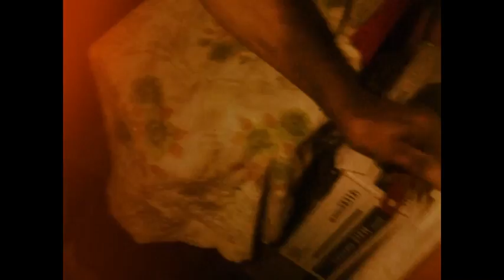EBBA!EBBA - Händ't voi Dreg und koa Liacht